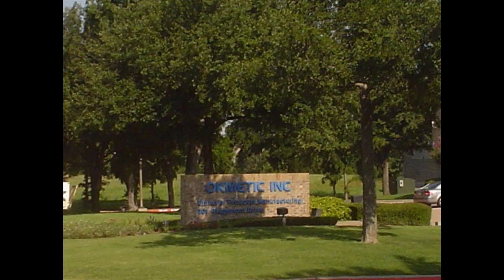Commercial Landscaping In McKinney, Allen, Frisco, Princeton, Prosper And Collin County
This video shows some examples of commercial and office park landscaping in Collin County by Bell Mowing and Landscaping.

Here are some of the Collin County and North Texas communities served:
McKinney
Blue Ridge
Lowry Crossing
Princeton
Fairview
Prosper
Melissa
Weston
Anna
Farmersville
New Hope
Celina
Frisco